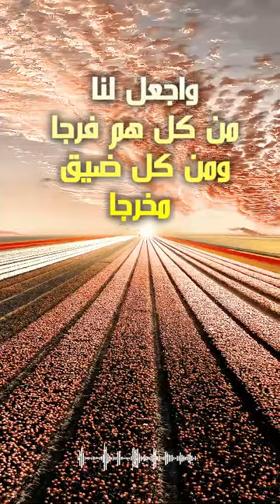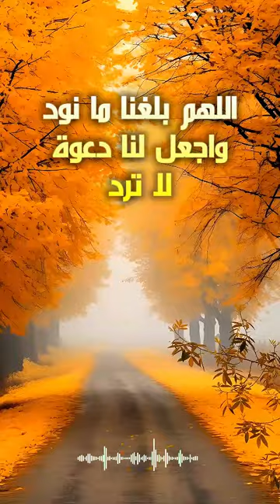دعاء الصباح لفتح باب الرزق وغفران الذنوب اروع دعاء تسمعه في حياتك 👉 دين و دنيا